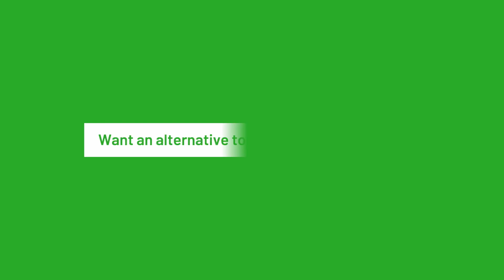Print Bits: Let's chat PrintNightmare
What is PrintNightmare? Where did it come from? Why is it a security risk? How do you fix it? What does it mean for Windows Point and Print? PaperCut tech journalist Kieron Byatt explains the Windows Print Spooler exploit known as PrintNightmare in this installment of Print Bits - the quick, TL;DR version of the PaperCut blog's print tips and basics.

For more on PrintNightmare, and other print basics and tips, visit the PaperCut blog